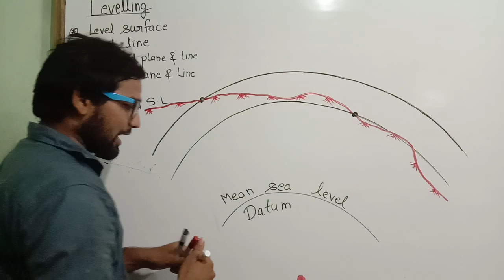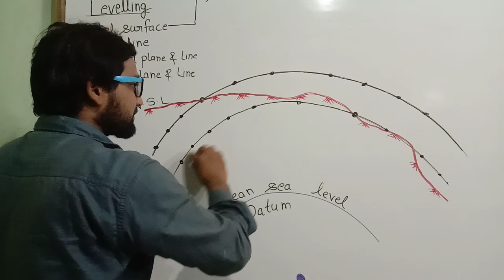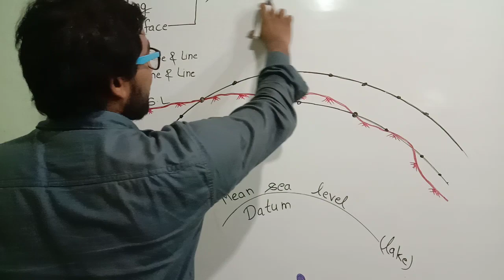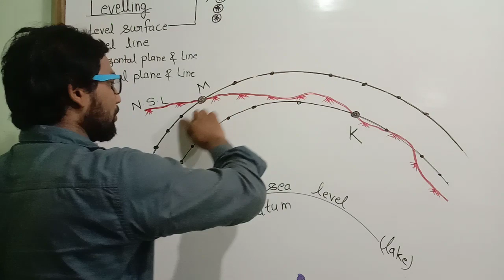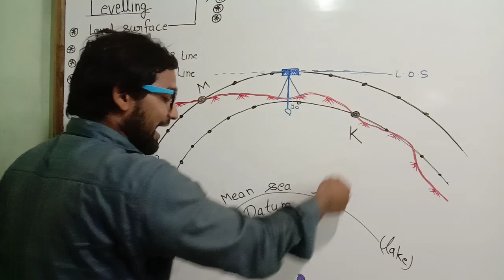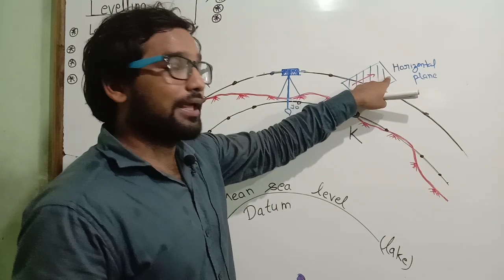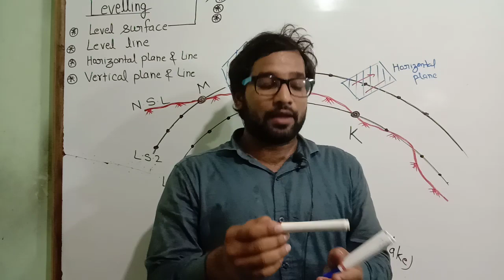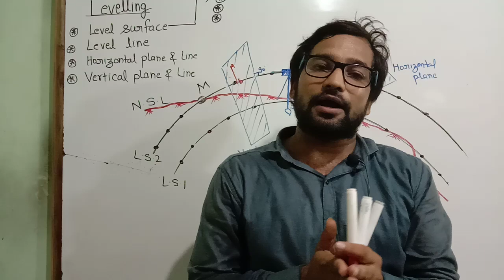Leveling ! Level surface ! Level line ! Horizontal plane ! Vertical plane ! leveling lecture